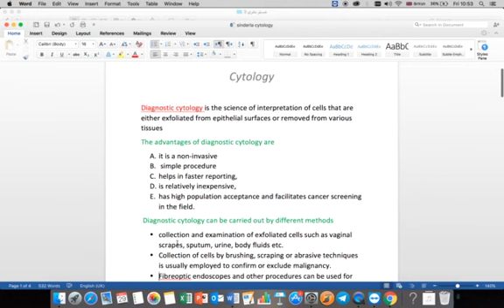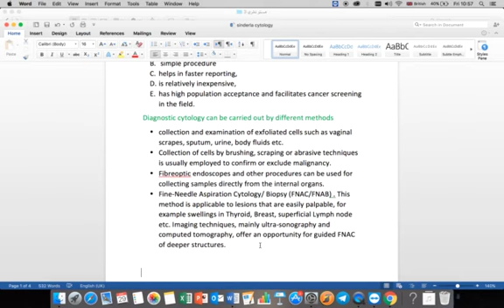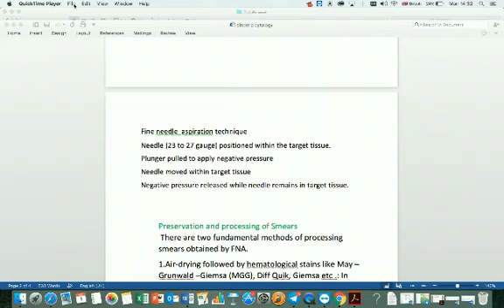Dr. Sinderla Cytology 1